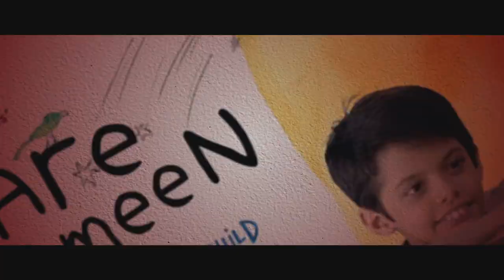Chandni Bar (2001) MOVIE REVIEW!!! | Tabu, Atul Kulkarni